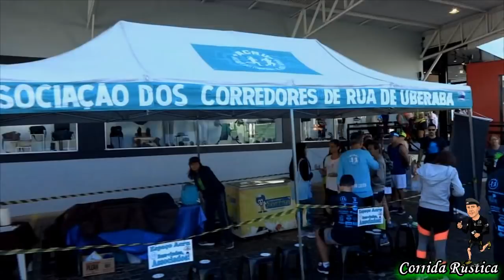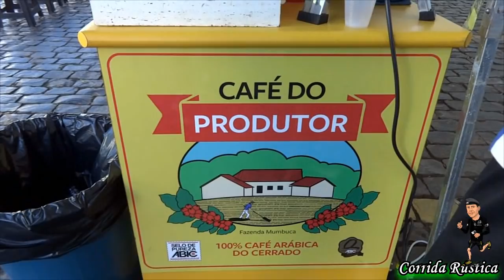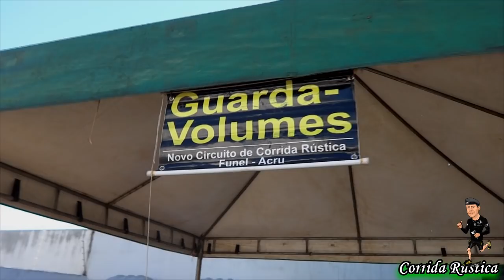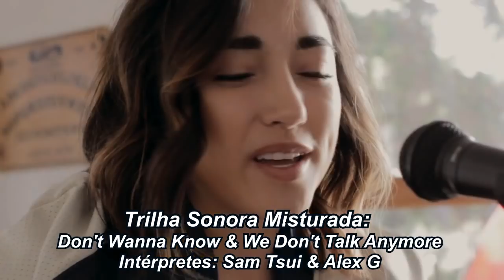Treinão do Brasil 2018 - Correndo pela Paz.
O Maior Treinão de Corrida de Rua de todos os tempos em todo Brasil foi realizado no dia 27/05/2018, domingo, com início às 7 horas. Participaram do evento 144 cidade...

O Treinão foi simultâneo, ou seja: aconteceu em todas as cidades participantes no mesmo momento. Foram cerca de 10 mil corredores de rua em um evento não competitivo - uma grande celebração pela paz. Todos os corredores vestidos de camisa branca postando "lives", transmissões ao vivo pelo celular no grupo oficial do evento no Facebook.

Publicações sobre o Treinão do Brasil podem ser acompanhadas no Blog

Link de acesso ao Grupo do Treinão do Brasil no Facebook

Abraços a todos, bons treinos e boas provas!